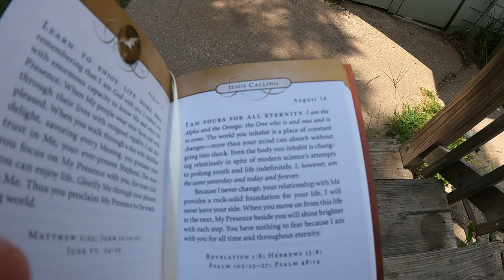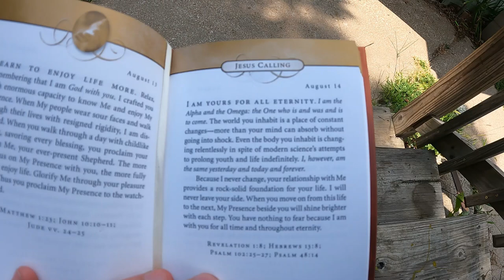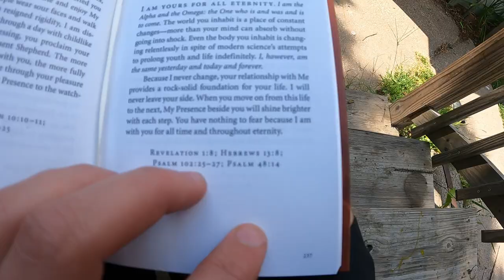House Nearly Burns to the Ground! - Daily Vlog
What an eventful day it was! Thank God for keeping us safe throughout it.

32gb SD Card (2 pack)